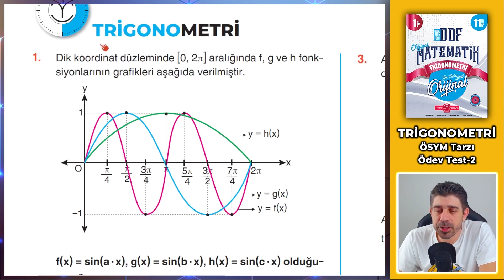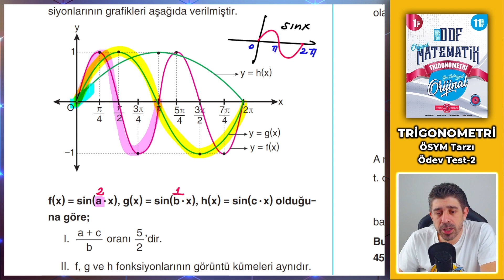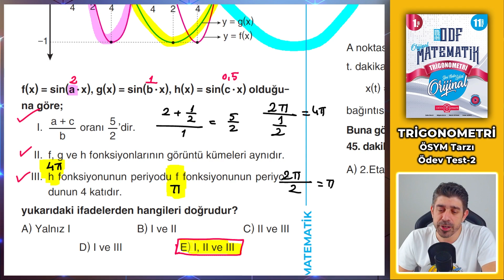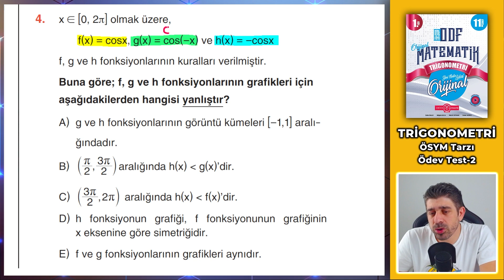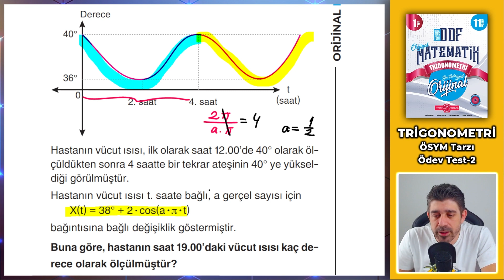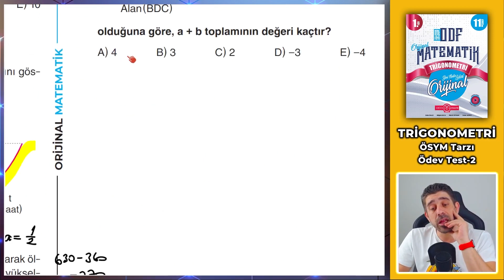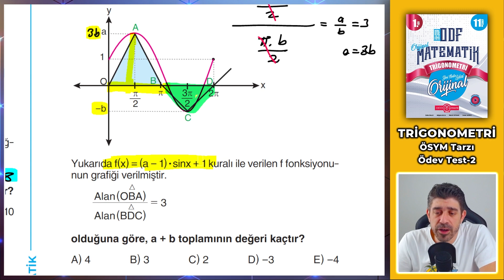ÖSYM Tarzı Ödev Testi 2 | 2023 11.SINIF ODF | Orijinal Matematik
2023 11.Sınıf Orijinal Ders Föylerinin Çözümleri